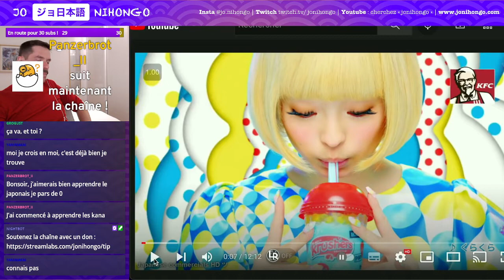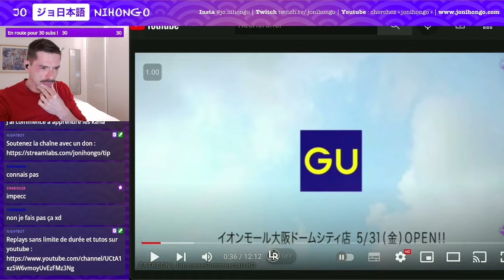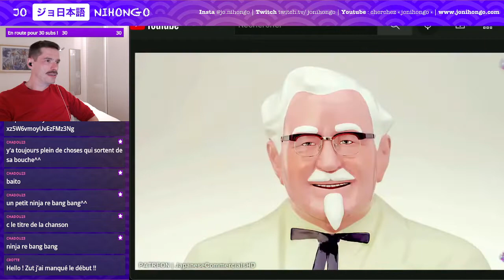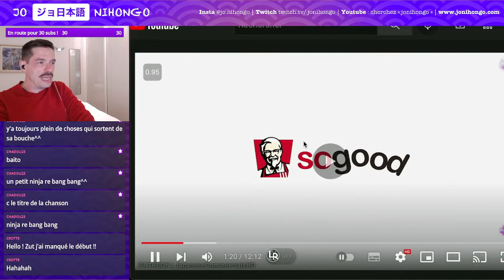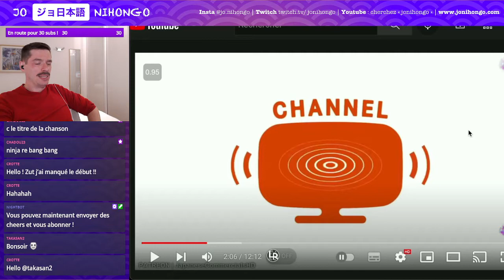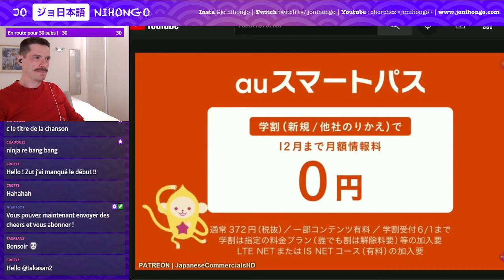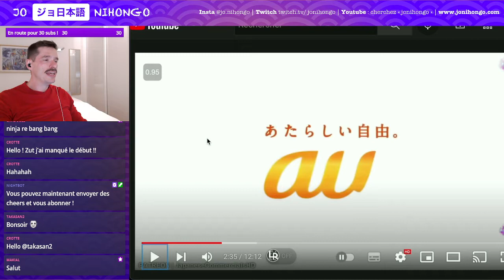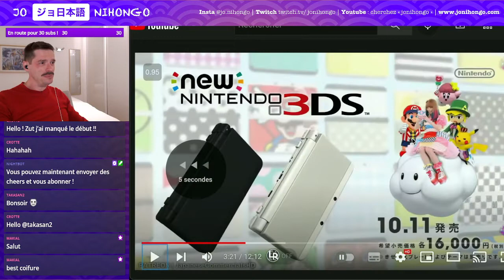Pubs Japonaises drôles ! Episode Spécial Kyary Pamyu Pamyu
On regarde et on essaie de comprendre quelques pubs en japonais ! Avec notre lolita kawaii préférée, Kyary Pamyu Pamyu きゃりーぱみゅぱみゅ